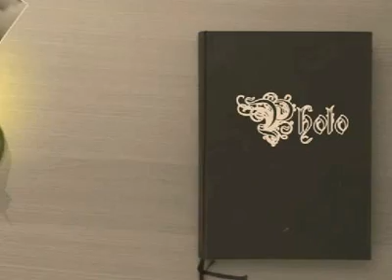My Foto Studio Montage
È solo un mio foto-album.. di fotomontaggi,
nelle foto naturalmente è sempre il mio
volto quello che vedete... :)